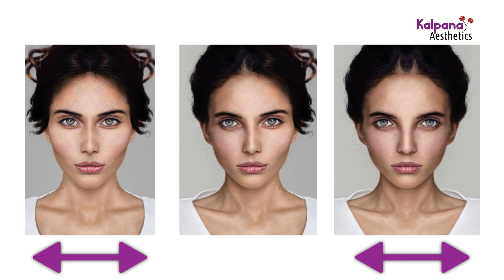Face Beauty Proportions & Ratio (in Hindi) | चेहरे के सौंदर्य अनुपात [ Part 2 ]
Face Beauty Proportions
Understand the scientific analysis of facial beauty and all those proportions that make an ordinary face beautiful.

चेहरे के सौंदर्य अनुपात
चेहरे की सुंदरता और उन सभी अनुपातों के वैज्ञानिक विश्लेषण को समझें जो एक साधारण चेहरे को सुंदर बनाते हैं।

Other Videos in the Face Beauty Series
इस सीरीज के अन्य वीडियोस

1. What is Beauty? | सौंदर्य क्या है?
The scientific answer to the age-old question explained by Dr Vishal Purohit (MCh-Plastic Surgeon) in the simplest possible way.
जानिए सदियों पुराने प्रश्न का सरल वैज्ञानिक उत्तर डॉ विशाल पुरोहित (एम. सीएच। - प्लास्टिक  सर्जन) से।

3. Qualities of Beautiful Skin | सुंदर त्वचा के गुण
Know the essential qualities of healthy and beautiful skin.

4. Changes in the Ageing Face | बढ़ती उम्र से चेहरे में बदलाव
Learn about all the correctable changes in the face that are brought about by ageing.
चेहरे के उन सभी ठीक हो सकने वाले बदलावों के बारे में जानें जो उम्र बढ़ने के साथ आते  हैं।

Kalpana Aesthetics - Hair Transplant & Cosmetic Surgery Clinic
कल्पना एस्थेटिक्स - हेयर ट्रांसप्लांट & कॉस्मेटिक सर्जरी क्लिनिक
Address - Kalpana Aesthetics c/o Jaipur Hospital, Gopalpura Flyover, Mahaveer Nagar, Main Tonk Road, Jaipur - 302018, Rajasthan, India.
पता - कल्पना एस्थेटिक्स, जयपुर होस्पिटल, गोपालपुरा पुलिया, माहावीर नगर, टोंक रोड, जयपुर - 302018, राजस्थान

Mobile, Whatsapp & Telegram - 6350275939